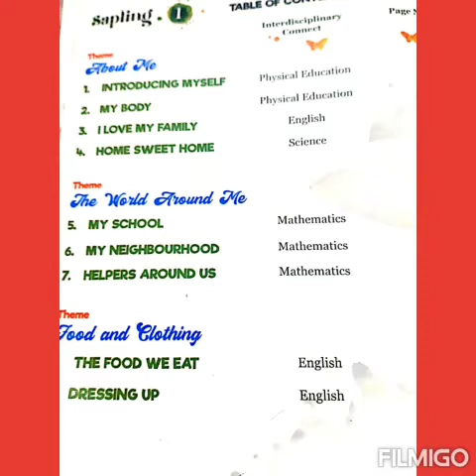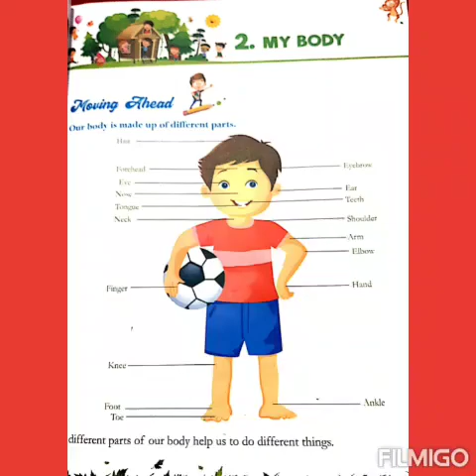Chapter 2 My body part(1) of E.V.S for class 1st